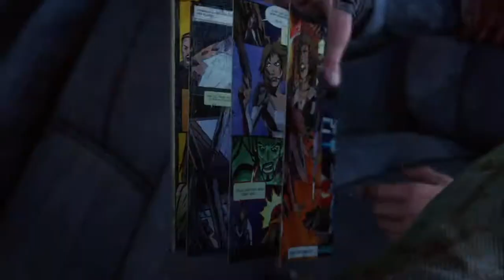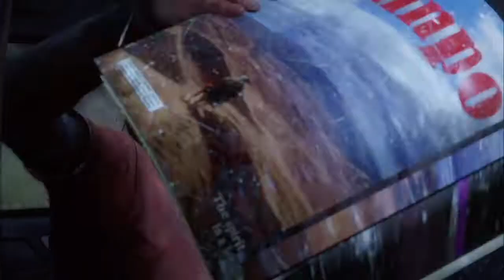The Last of us Playthrough Part 14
Part 14 of my playthrough on The Last of us. In this part i get the car started and me and Bill go our separate ways.